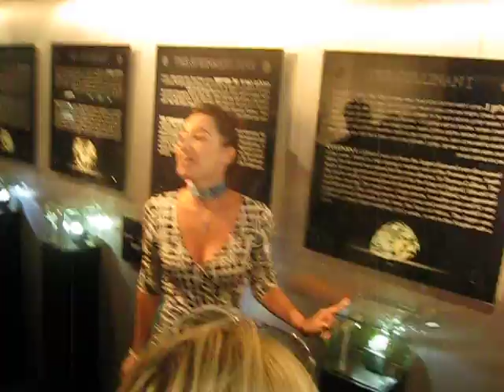Израильская алмазная биржа, Рамат-Ган Экскурсия